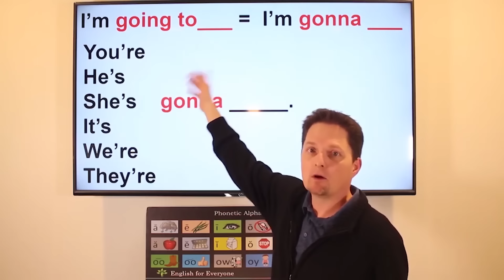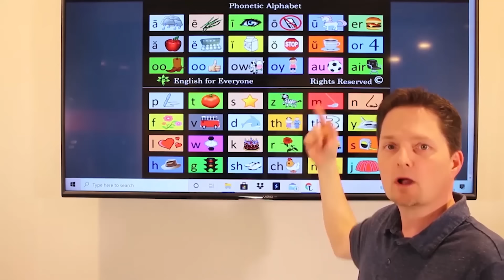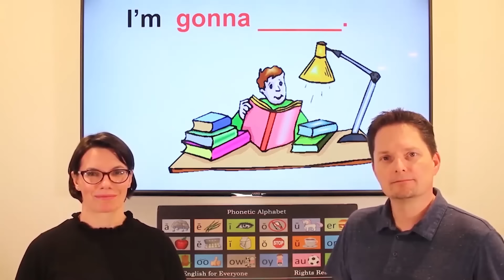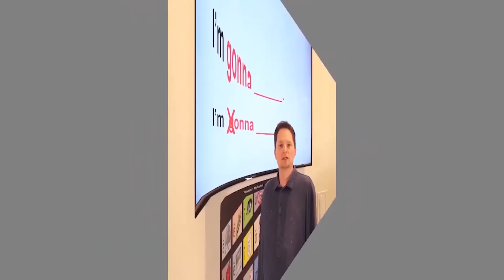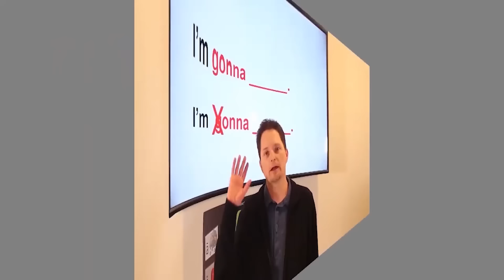AVOID THESE COMMON MISTAKES MADE BY GIOVANA / ENGLISH AT A RESTAURANT / GIOVANA AMERICAN ENGLISH